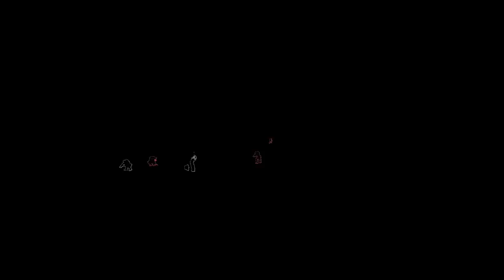Gears 5 - Xbox Series X - Sarah Connor partiendo la pana.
Primera vez de jugar al multi del Gears 5, ¿Cómo he podido estar todo este tiempo sin jugarlo? Que maravilla!!

El arma de Sarah Connor es un poco meeeeeeh, donde esté la Lancer.